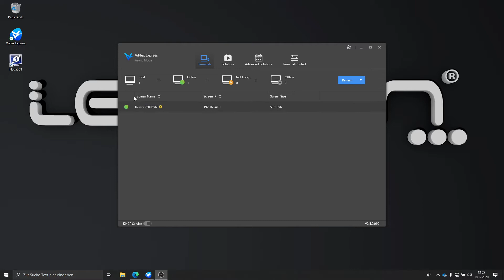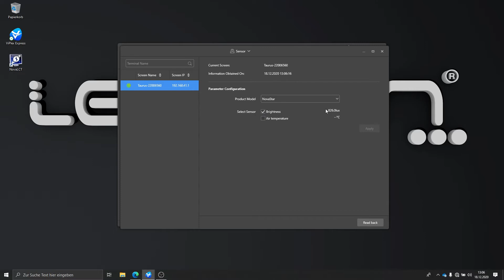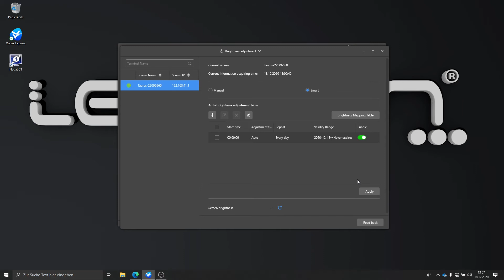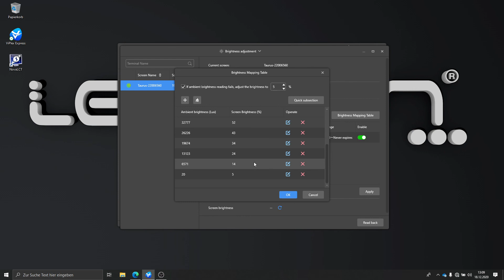ViPlex Express Tutorials | 05 Lichtsensor konfigurieren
Ab sofort bieten wir Tutorials für die NovaStar Taurus Serie an.

In mehren kurzen Videos bekommen unsere Kunden einen Überblick über die kostenlose Software ViPlex Express, um den Einstieg in die Welt der Taurus Serie so einfach wie möglich zu gestalten.
Egal ob es um die Einrichtung Ihres LED-Displays geht oder ob Sie wissen möchten, wie man einen Lichtsensor konfiguriert: Mit unseren Videos werden Sie in kürzester Zeit ein Experte im Bereich Digital Signage.